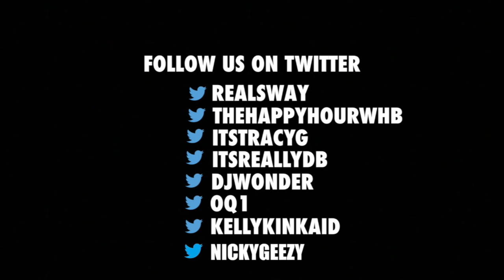Cyhi The Prynce New Freestyle Going for the Crown | Sway's Universe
Cyhi The Prynce takes on the 5 Fingers of Death and spazzes on every beat. It could possibly be the freestyle of the year so far.